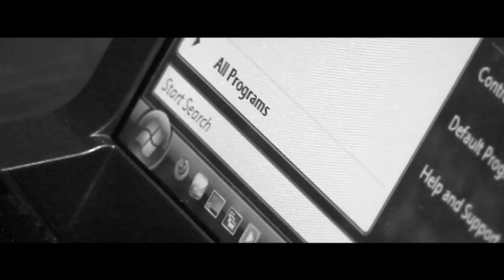"Seduced by the Darkside" Mac Vs Windows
A short scene we were required to shoot for a short films class as a group project.